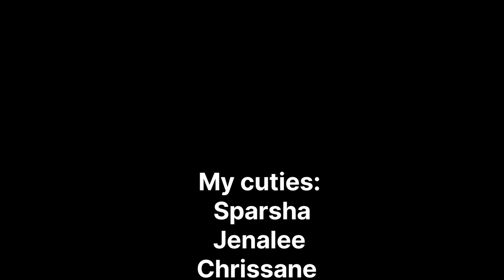Kudi Nu Nachne De Dance Cover | Crave For Dance 2022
Hi friends,
Welcome to our twelfth YouTube dance cover.
This dance cover consists  of the song 'Kudi nu nachne de' which is a Hindi song from the movie 'Angrezi Medium'.

Presenting to you my divas, Sparsha, Jenalee and Chrisanne.

Singers - Vishal Dadlani, Sachin Jigar
Music Programmed And Arranged - Sachin Jigar
Once I have received your message and determined you are the proper owner of this content I will have it removed Within a week
Song : Makhna
Movie : Drive